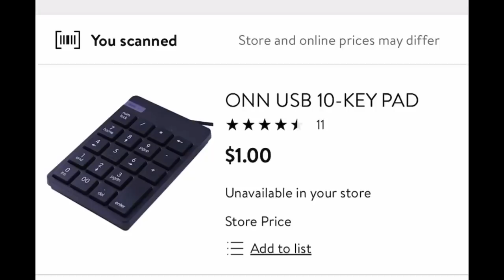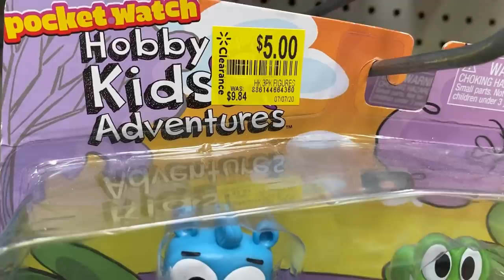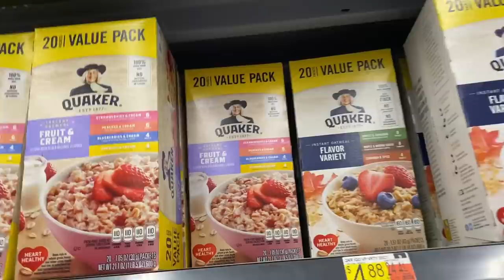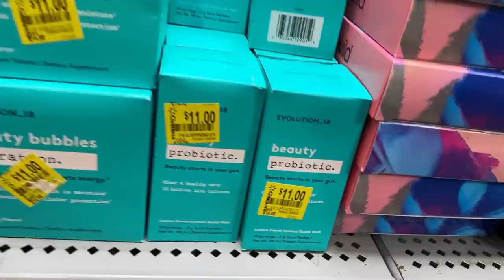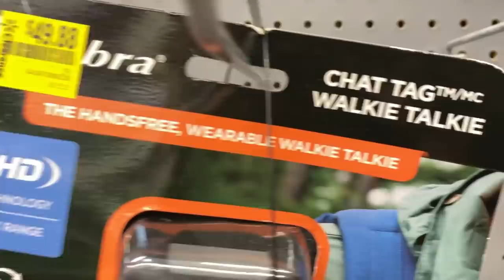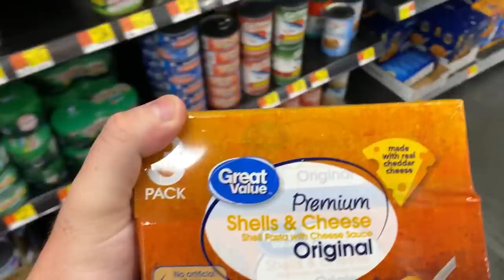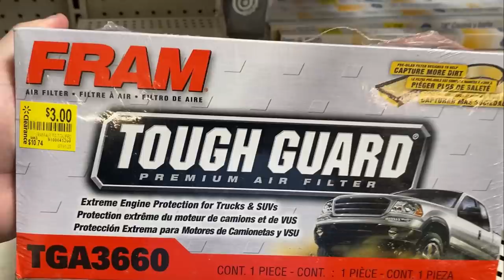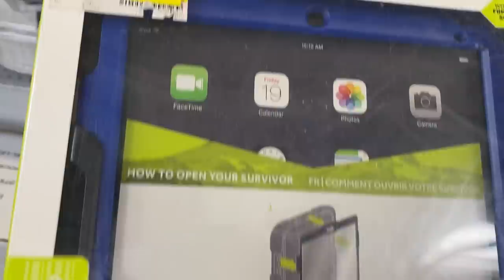is this REAL? → Walmart HIDDEN Clearance Deals | No Coupons Needed | Secret Scan App | Super Unsexy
Everyone asks me if Walmart Hidden Clearance is real? The answer is YES. Because the true clearance price is hidden but does exist. You have to use the Walmart App to scan for the true price. Many will try to debate that the true price is not considered hidden or secret but by definition they are. To the consumer, any price that exists but must be revealed on their own is hidden and secret until viewable. It is not called exposed clearance because the price is being hidden.

I know there is lots of debate around this. I get the question frequently. The concept is real and exists with other stores outside of Walmart as well.

Please watch this! if you'd like to learn step by step how to FIND HIDDEN CLEARANCE at Walmart

I spent 2 days shopping at 7 different Walmart stores to show that it is possible to use the Walmart app in different locations and find even lower prices. I hope you enjoy this video! I even give my family haircuts in this video! ( I know, I'm wild like that lol)

If you enjoy our videos, make sure you checkout some of our Top Videos:

I'd love to hang with you every time I post a video!

Y'all are amazing and greatly appreciated for being here! Thank you so much from the bottom of our hearts!

Want to score deals at other stores? - This video will give you a head-start on the best deals! This one can help so many people in my opinion!

Super Unsexy